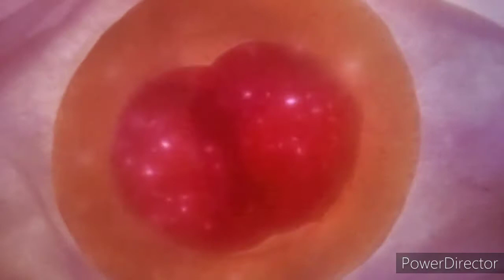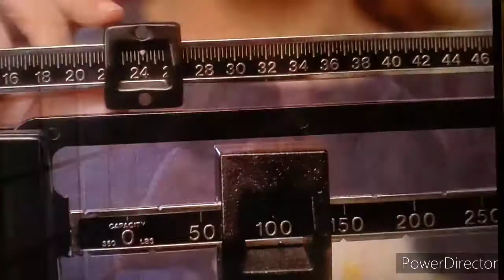Look Whos Talking is the Weirdest Thing Ever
No babys were harmed in the making of this video. probably